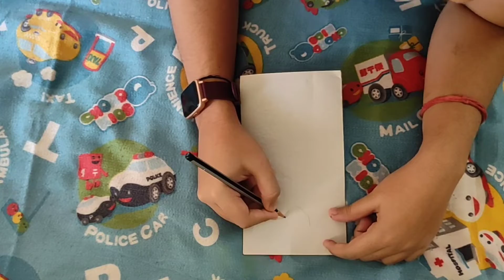Papercraft of Saraswati Maa